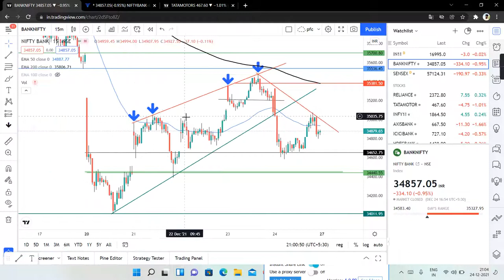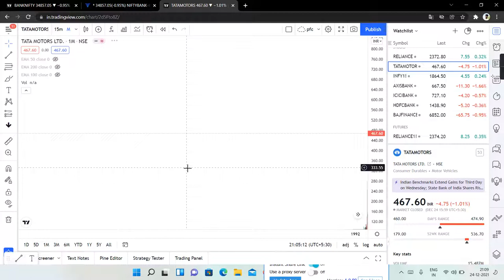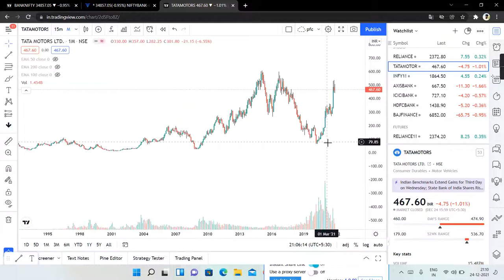UNDERSTAND HOW VALID TREND LINE WORKS ? AND FIND VALID SUPPORT/ RASISTENCE ON CHARTS || EPISODE 1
Disclamer
This viedo is for eductional purpose only .
I am not SEBI rasistered guys .
Do yur own researh before investing.
I am not ressponsible for your any kind of losses .